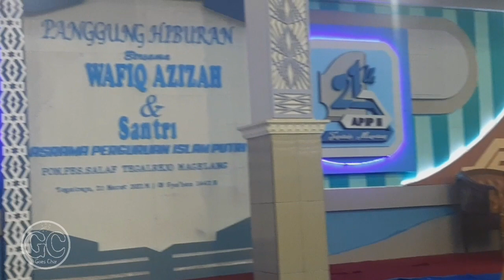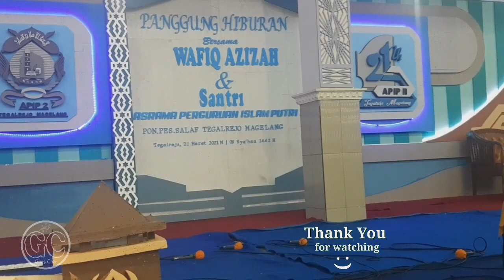Santri Putri ini Jauh dari merauke untuk mondok di Tegalrejo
santri putri ini telah Mondok di APIP 2 Makam Tegalrejo sudah hampir 6 tahun simak lengkapnya di video kali ini